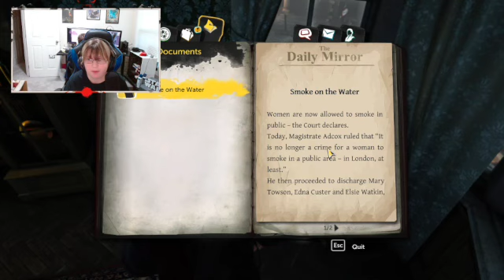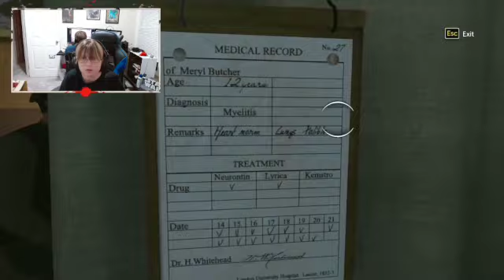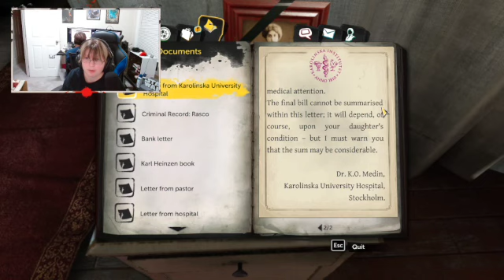Sherlock Holmes: The Devil's Daughter #14 "What is in the sewer?"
Highlight #14 Sherlock Holmes: The Devil's Daughter

Come join us live Monday 6:30 PM to 9:30 PM EST and Thursday 8:00 PM to 10:00 PM EST.